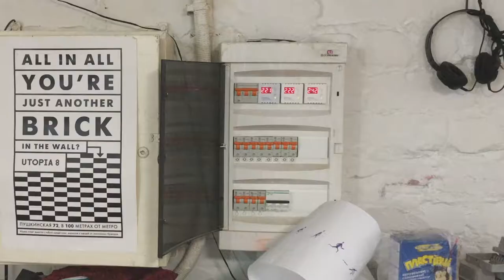Doka Carpet w/ Minin